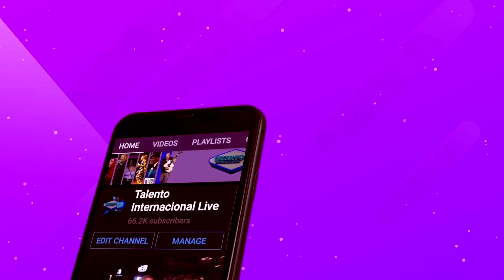TLI Presenta Entrevista a ''Josephina Encarnacion'' Pluton Familia Live Sudio 2021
TALENTO INTERNACIONAL LIVE
YUDELKA MONEGRO ENTREVISTA @ JOSEPHINA ENCARNACION
PLUTON FAMILIA LIVE STUDIO 2021